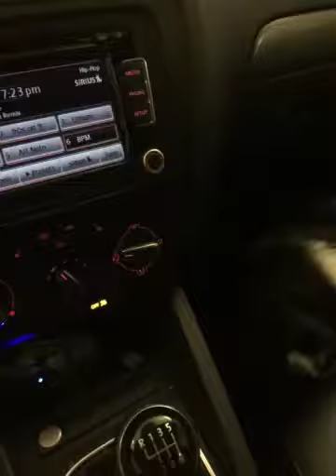Dog scared in car wash.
My 6 mth old border collie / lab.